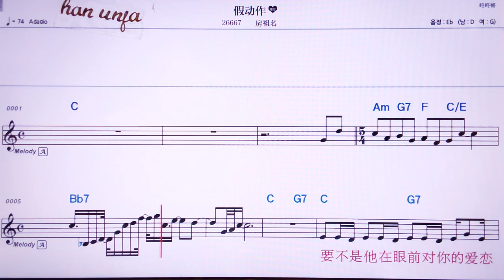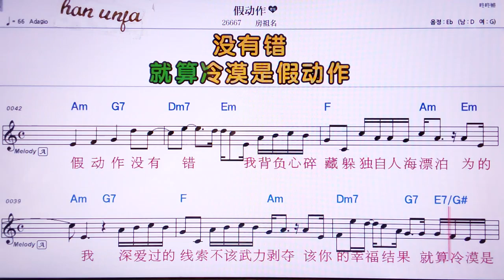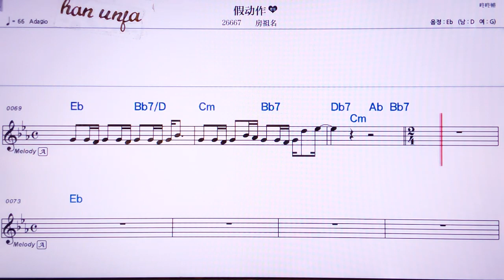💖쟈뚱뚜어/팡주밍 👍MR,노래방, 악보, 코드,Karaoke With Sheet Music